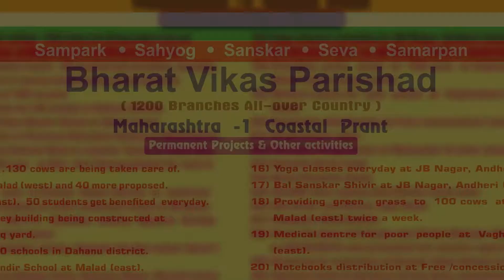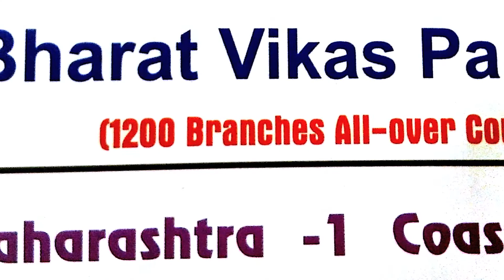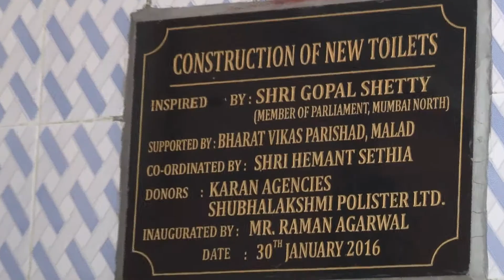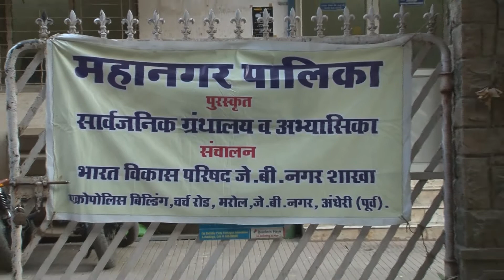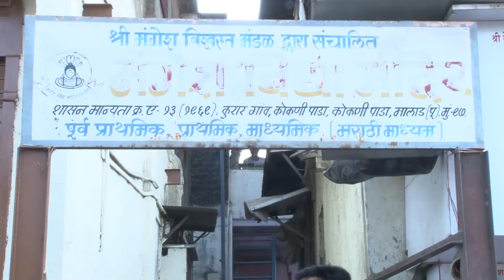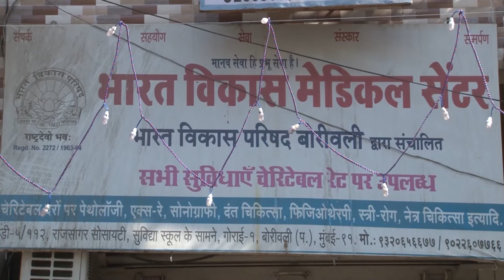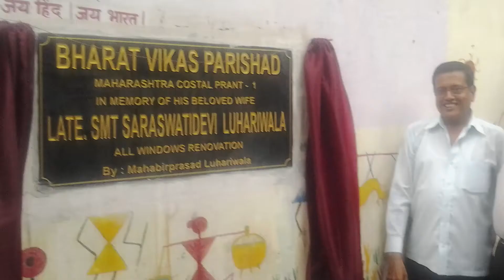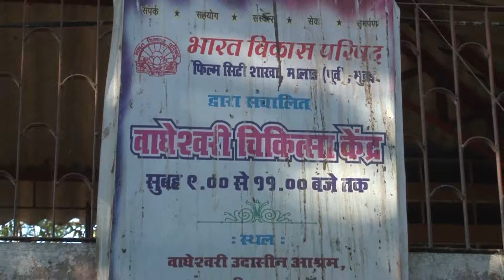Bharat Vikas Parishad - NGO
Documentary for NGO- BHARAT VIKAS PARISHAD.
Directed by Sanjay Saksena Abeer.